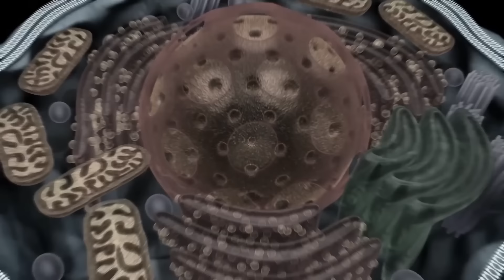EVOLUTION OF KING KONG: Size Comparison| GODZILLA x KONG 2: The New Empire| Godzilla Cartoon